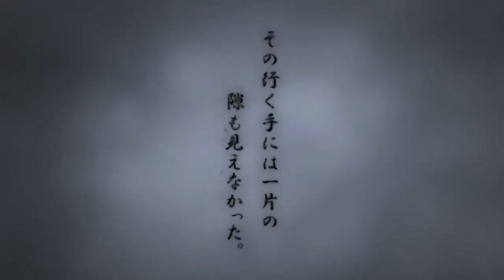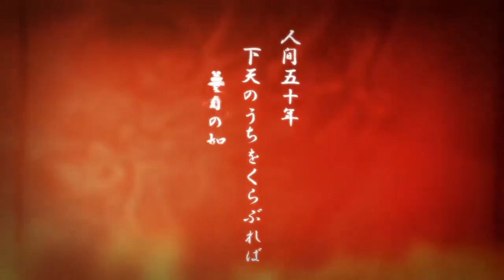【信長の野望 新生 pk】クリア出来るのか！？難易度超級・ワンマン最上家で東北統一を目指す！ #5【アーカイブ編集版】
信長の野望 新生 pk
今回は難易度超級の最上家編でプレイしてみました。
強い武将はワンマンの最上義光のみ。
初心者向けの大名家でないことは確かです。東北統一を目指します！
※この動画はライブ配信のアーカイブ編集版になります。

◆Twitter(フォロバ100％！将来的に古参を名乗るなら今！(笑)

◆LINEスタンプ第一弾！好評発売中！

【信長の野望大志PK】

【大航海時代Ⅳ PK】